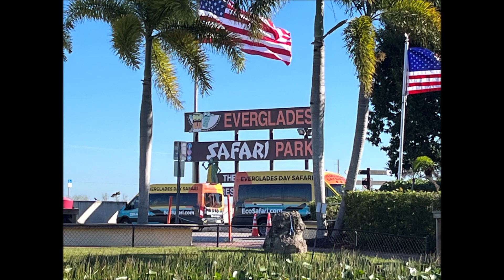Everglades Safari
Everglades Safari is a pat of Everglades Park in Florida.

December 2023